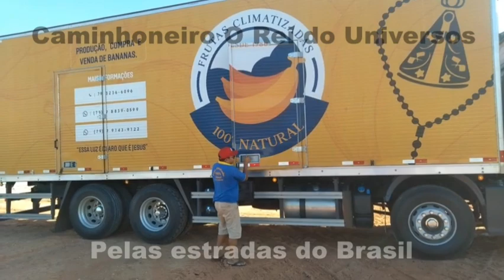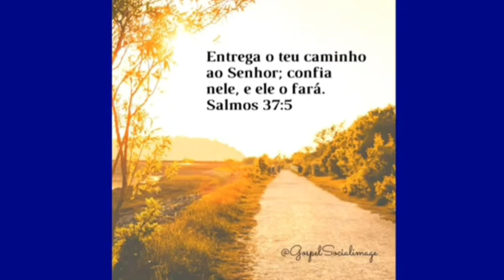Estamos prontos para sua parceria número 79 988527366 ou 981762634.